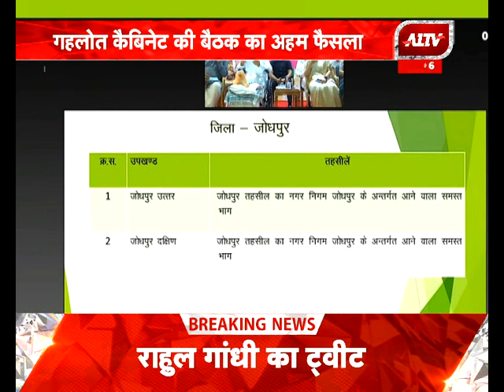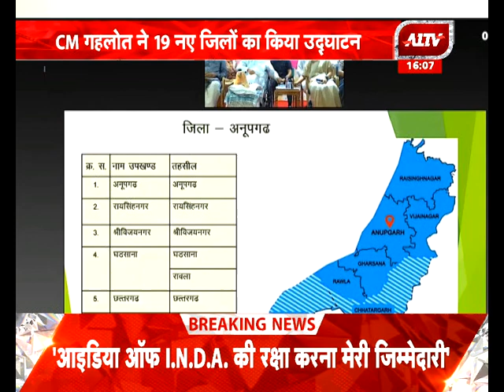राजस्थान में 33 की जगह हुए कुल 50 जिले, CM Gehlot ने 19 नए जिलों का किया उद्घाटन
राजस्थान में 33 की जगह हुए कुल 50 जिले, CM Gehlot ने 19 नए जिलों का किया उद्घाटन, 3 संभाग के गठन का नोटिफिकेशन किया जारी